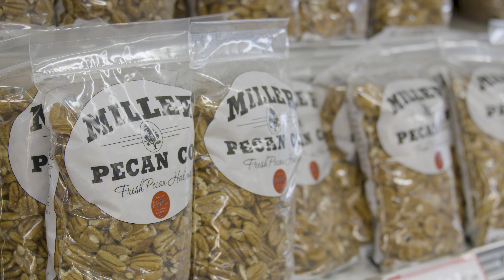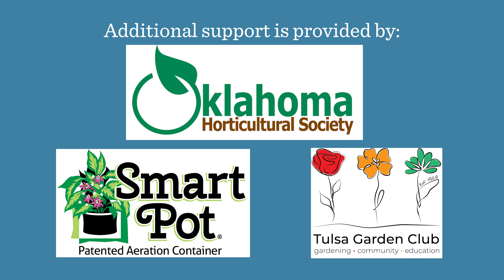Oklahoma Gardening November 19, 2022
0:00 Welcome to Oklahoma Gardening!

1:21 Processing Pecans at Miller Pecan Company
We hit the road to Afton, OK to visit Miller Pecan Company to see how pecans are processed just in time for the holiday season.

5:54 Gardens to Go Kit
OSU Associate Extension Specialist Shelley Mitchell introduces us to an educational kit that helps illustrate how water moves through plants.

12:20 Oklahoma Proven Collector: Mexican Buckeye
OSU Consumer Horticulture Specialist David Hillock introduces us to a native Mexican Buckeye that
produces beautiful fall foliage.

15:14 Pecan Stuffed Mushrooms
Jessica Riggin is back to share a delectable appetizer that is guaranteed to be a hit around the dinner table this Thanksgiving.

21:47 OSU Student Farm
OSU Student Farm Manager Lynda Carrier gives us an update on the student farm's progress and what to expect next season.

Questions?